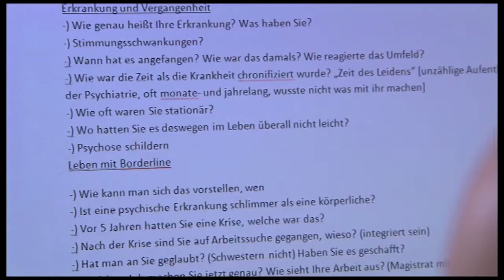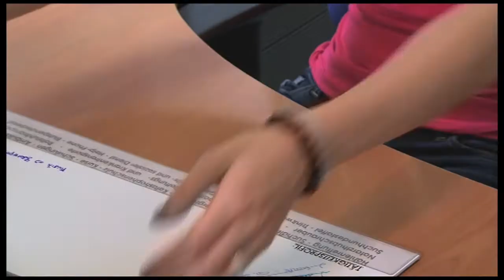ORF Bewusst gesund - Rückenfit